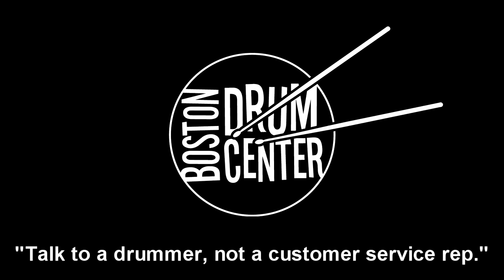Meinl Byzance Jazz 22" Tradition Light Ride (2310g)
GEAR LIST: Ludwig Classic Maple 14" x 22" bass drum, 9" x 13" bass drum, 16" x 16" floor tom & Copper Phonic 5" x 14" snare; Meinl Byzance Jazz 14" Tradition Hi Hats.